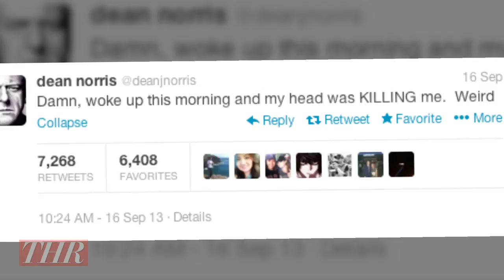Dean Norris on the Success of 'Breaking Bad' and Taking to Twitter After Hank's Death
The actor stopped by our THR office to discuss the last five years of the show, filming his final scenes with Bryan Cranston and talking about Hank Schrader's death on Twitter.